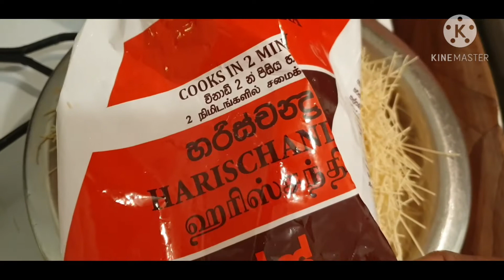நூடுல்ஸ் இலங்கை முறையில் |how to make nooduls Jaffna style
nooduls, vegetables,onian green chilli,salt,oil,egg,water#, howtomakenooduls#noodulsrecipe